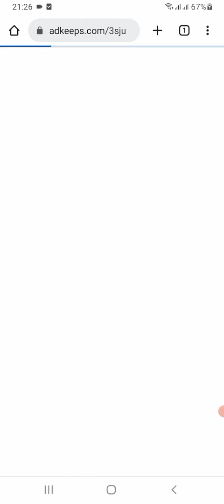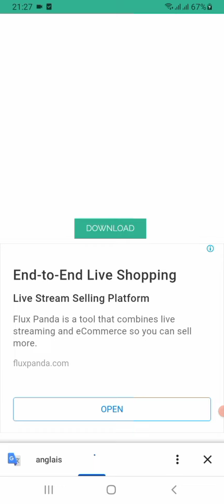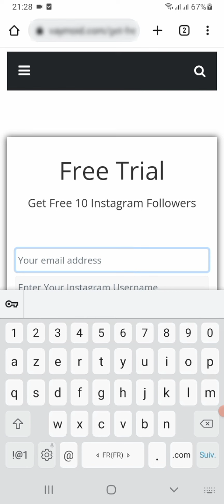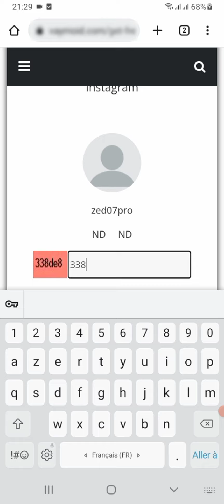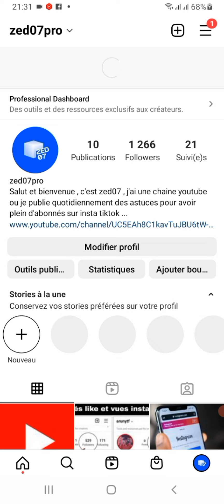comment avoir 1000 abonnés/jour sur instagram [ nouvelle méthode ]